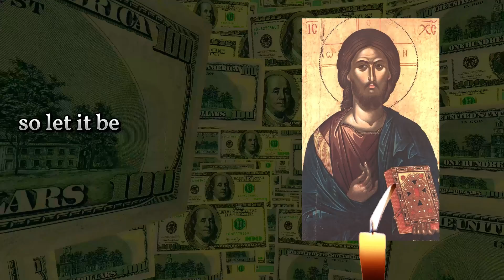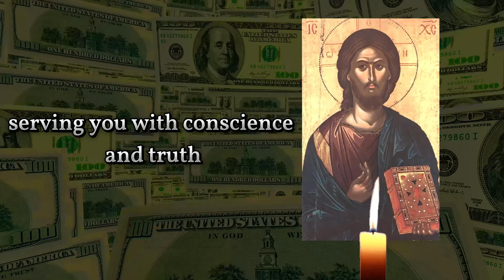THE MOST POWERFUL PRAYER FOR MONEY! Evening prayer to the Lord God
A monetary prayer to the Lord God.
Put “+” and write your requests in the comments.

Prayer text:
Lord, our Savior, our merciful Father! May my word ascend to Your throne, may it not be lost in the prayers of others, nor be defiled by sinful thoughts! You bless each of your children with a righteous and joyful life. Every repentant child you forgive and show mercy, healing with your love and washing away the vices from the sinner's brow. Deliver us from all spiritual and bodily afflictions, from all torments and devilish insinuations. I have labored greatly, and now you see my honest hands with which I have toiled. So let it be, as the Scripture teaches, that one shall be rewarded according to their labors. Reward me according to my labors, Holy God, so that my hand, weary from work, may be filled, and I may live without want, serving you with conscience and truth. Send prosperity and abundance into my home, but deliver me from greed and all kinds of sins. I pray to you for help and ask for financial abundance, so that there may be no sorrow or poverty in my life. Those who pray constantly find peace and happiness at Your feet. Grant me, Lord, your forgiveness and luck in pious deeds pleasing to you. In the name of the Father, and the Son, and the Holy Spirit. Amen.